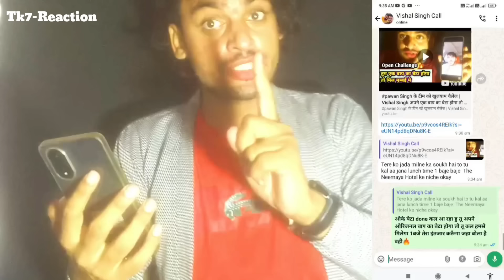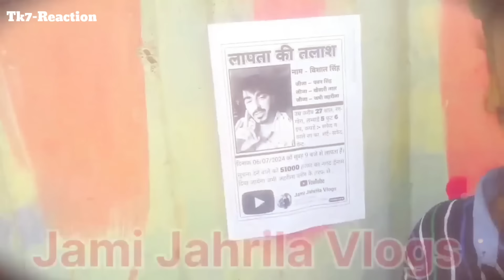एक अकेला शेर सब कुत्तों पे भारी।।Jami jaharila।Rajiv Sharma। khesari Lal Yadav। Vishal Singh रेलाइ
In this video I discuss about jami jaharila vlog.

khesari lal YouTuber jami jaharila vlog video
khesari lal vs Pawan Singh controversy vivad
jami jaharila vlogs reply to Vishal Singh